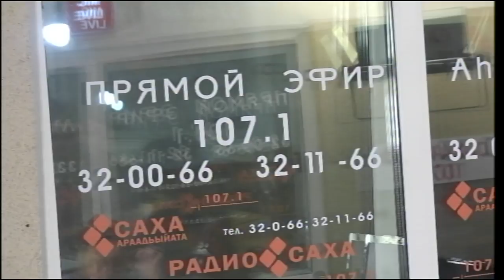Почему вредно сидеть на диетах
Часть передачи, посвящённая ограничительным подходам - диетам. Смотрите

0:44 - ...диета это же всегда ограничение...
0:54 - ...стоит только что-то запретить, как мы сразу начинаем на этом сосредотачиваться...
1:07 - ...есть очень много глупых диет...
1:38 - ...человек закладывает себе временное мероприятие...
1:43 - ...мучается какое-то время, накапливает неудовольствие, это неудовольствие проецируется на будущее...
1:55 - ...результат начинает бессознательно связываться вот с этими ограничениями, с этими лишениями...
2:38 - ...сила воли истощается...
4:34 - ...попытки решения проблемы, которые поддерживают проблему...
6:39 - ...есть ли лишний вес и сколько...